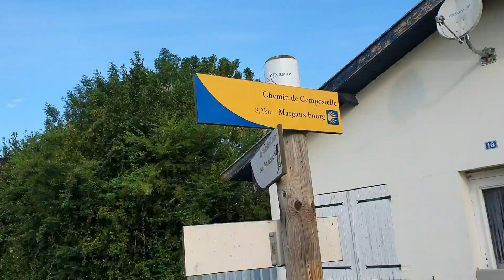24 - Vlog compostelle - 1 mois - la traversée du bac de Blaye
De ma marche vers Compostelle est né un livre "Compostelle - Un Chemin intérieur".

Et sur Instagram
Instagram.com/morganelemoelle